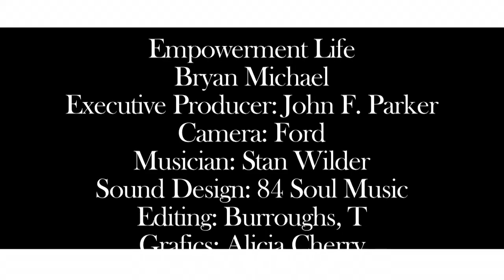Supernatural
Bryan Michael
Empowerment Life